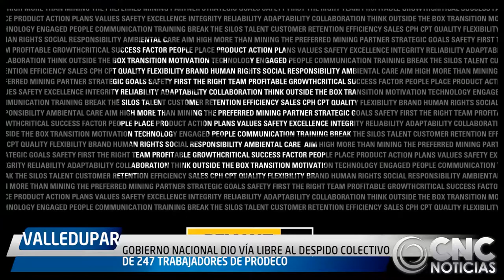GOBIERNO NACIONAL DIO VÍA LIBRE AL DESPIDO COLECTIVO DE 247 TRABAJADORES DE PRODECO